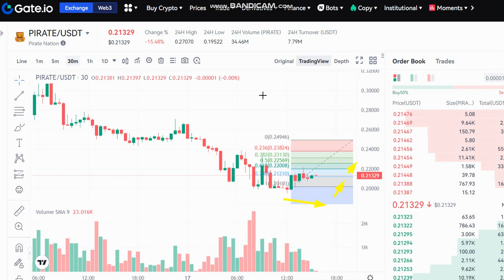LIVE Pirate Nation Token PIRATE Price Prediction - NEWS -PIRATE Price Chart